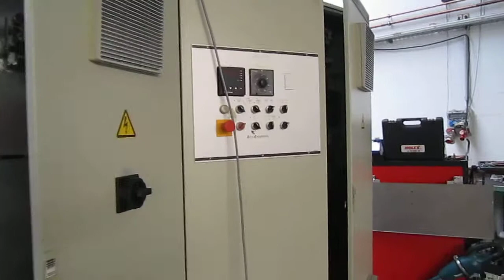Kolbus DA 240 Chronos, 1999